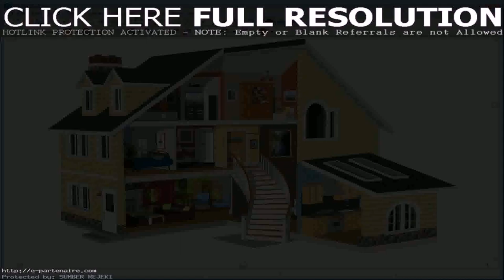Front Of House Design Software (see description)